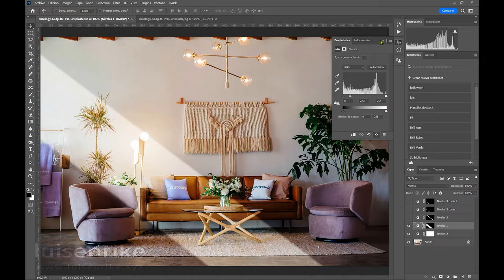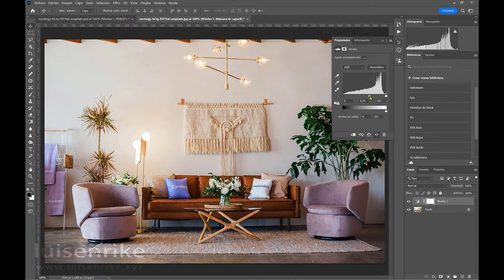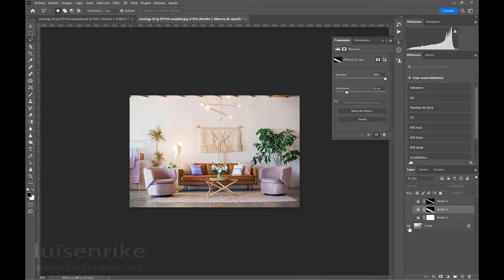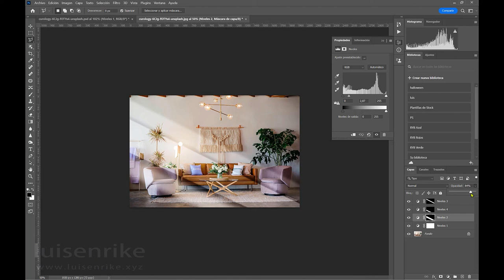Luz/Sombra en una habitación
Realización de luces/sombras en una habitación mediante capas de ajuste de canales.
luisenrike.xyz